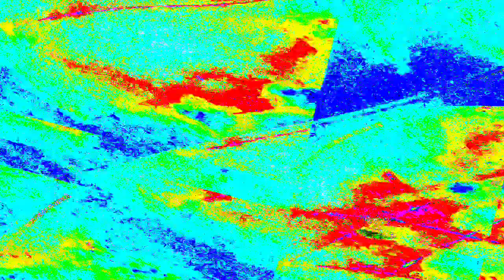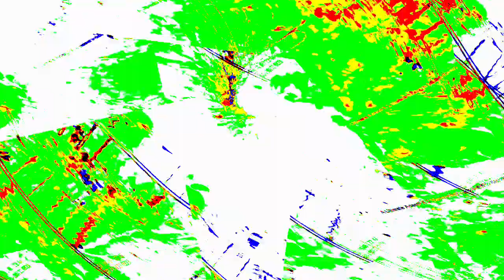[EPILEPSY WARNING] Movie 23 12 29 21h03m45s